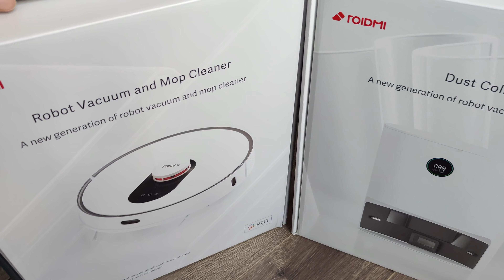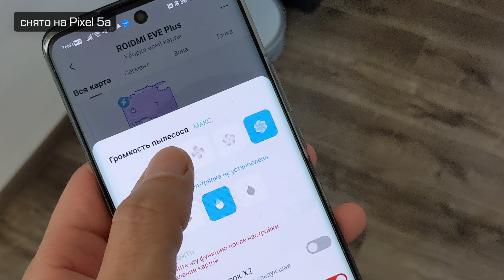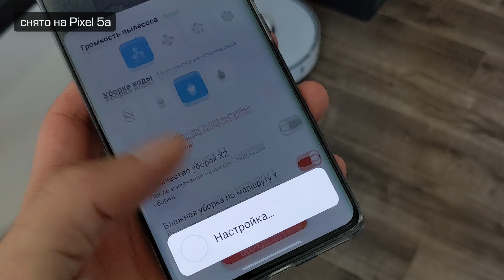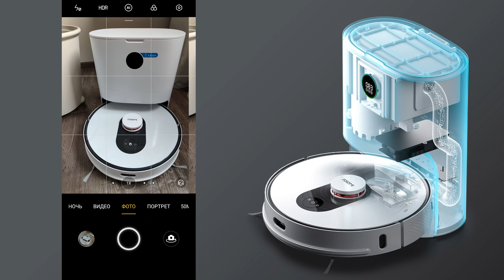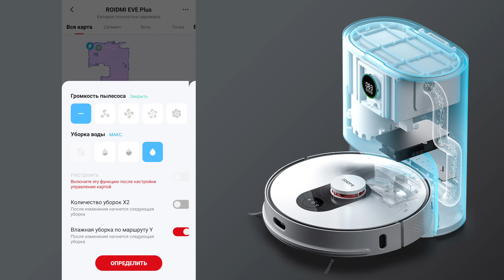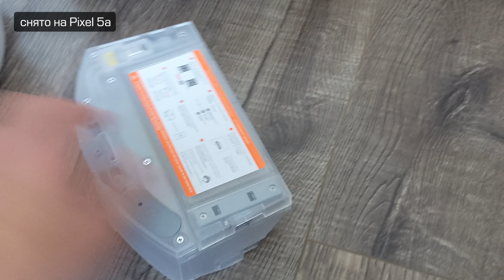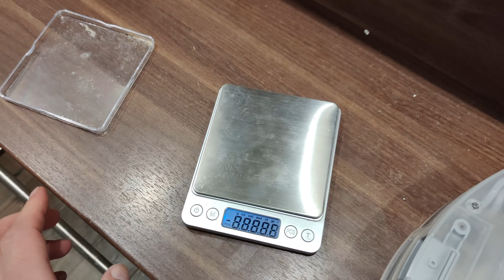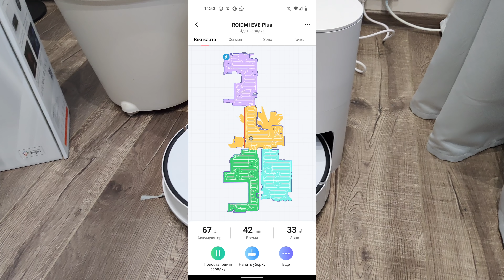Обзор робота-пылесоса Roidmi EVE Plus / снято на realme GT MEE